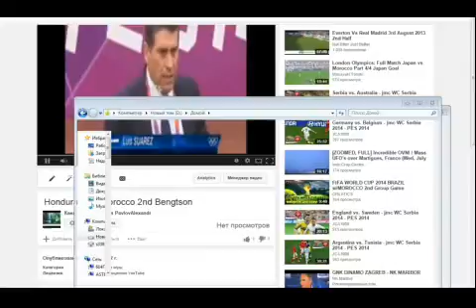Олимпиада 2012 Мужчины Гондурас 2 1 Морокко Бенгстон